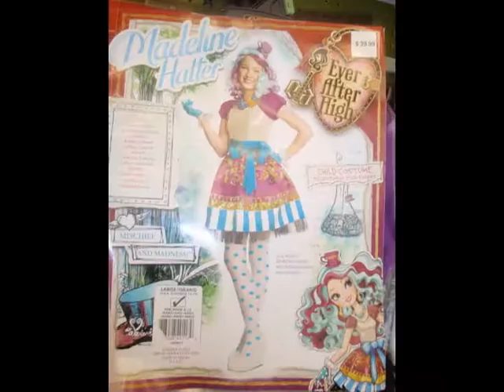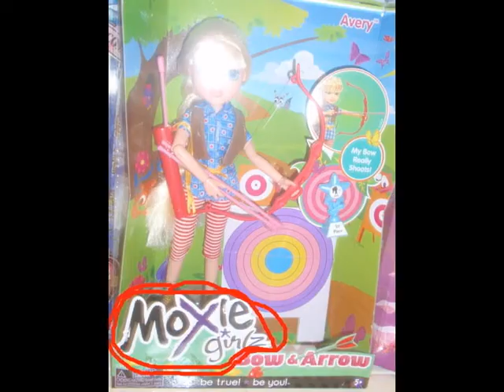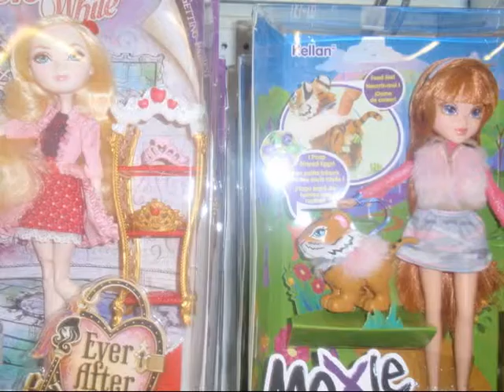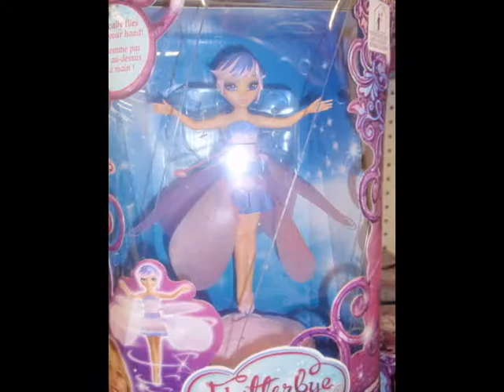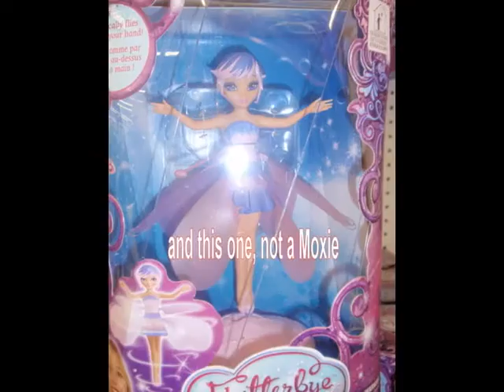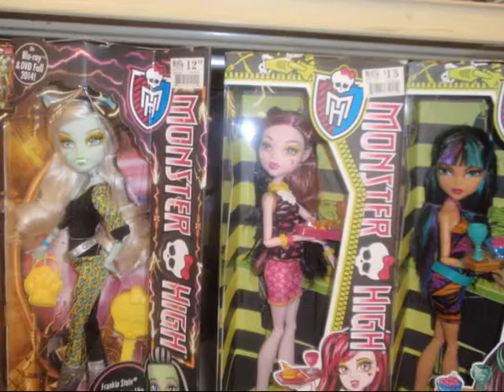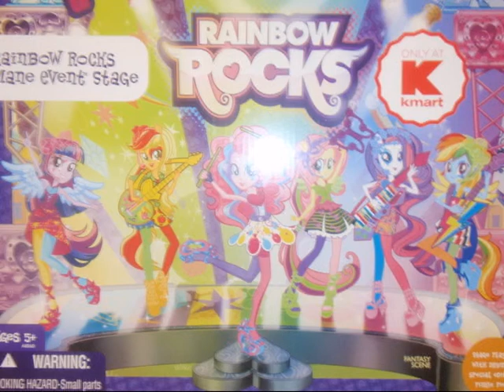Dolls all look the same rant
A look at popular doll lines and how they look the same and what to do about them. Also Topic not in the video if  Monster High does fusion what if MLP did that too?